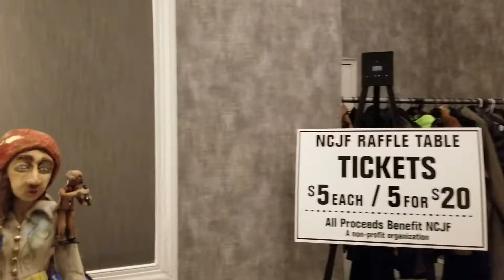The NCJF 2019 ~ Part I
This is the final product for the Part 1 of the NCJF